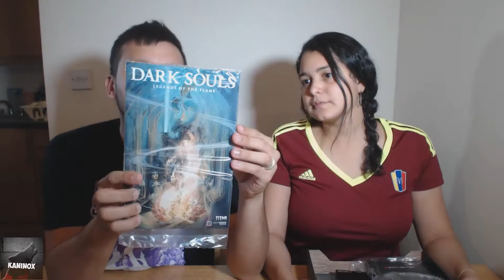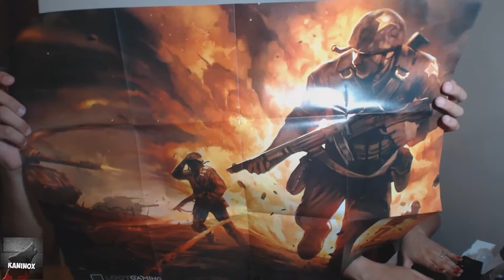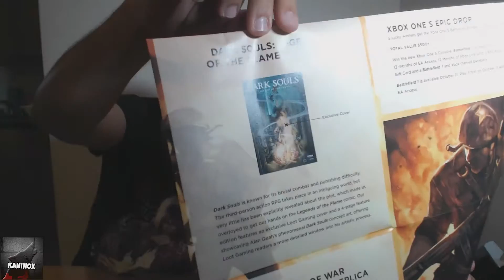Unboxing de Loot Gaming Septiembre 2016 tema Battleground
Les traigo el unboxing del mes de septiembre de Loot Gaming tema Battleground.